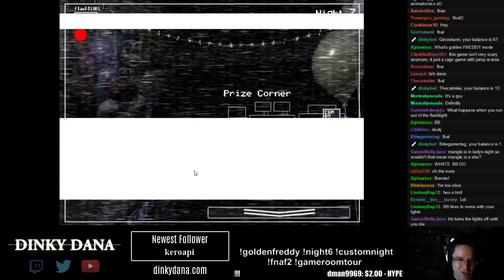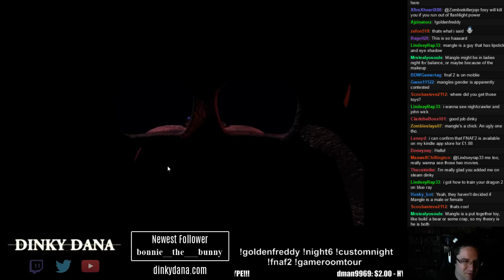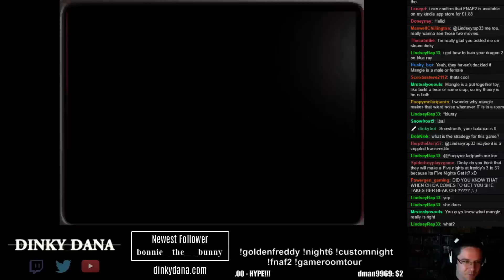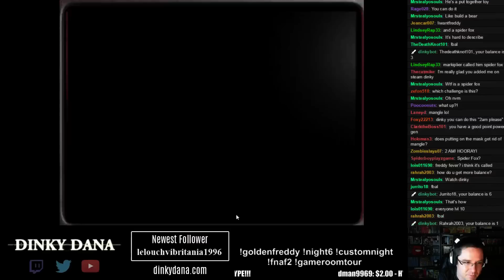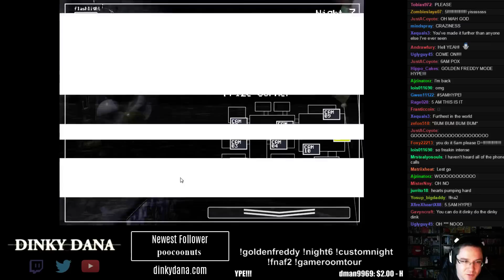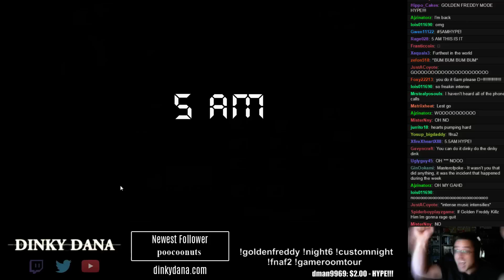Fazbear Fever COMPLETE! Five Nights At Freddy's 2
I complete Fazbear Fever in Five Nights at Freddy's 2! Sadly, you only get a microphone on the desk for winning this challenge. :(